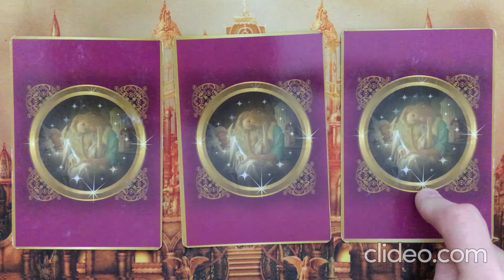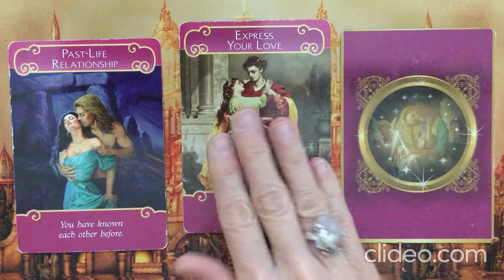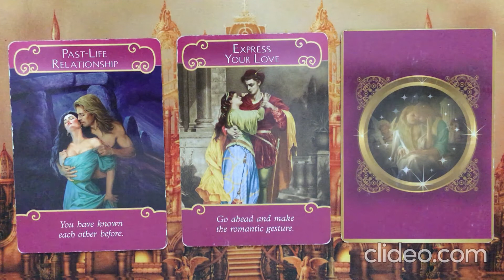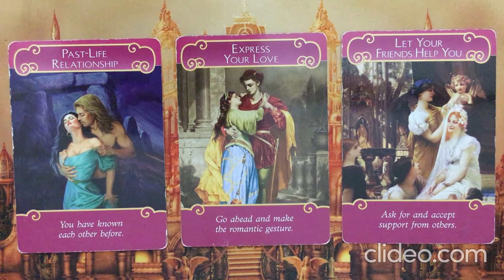Pick a Card ~ Oracle Message for Saturday 2 January, 2021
Card #1 00:46
Card #2 1:39
Card #3 2:28